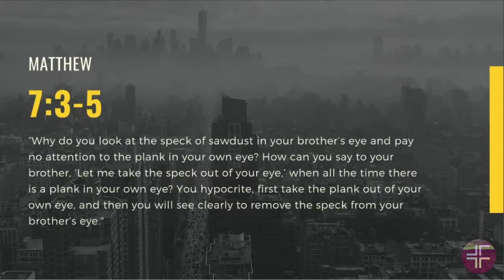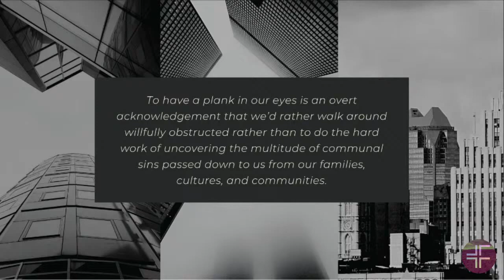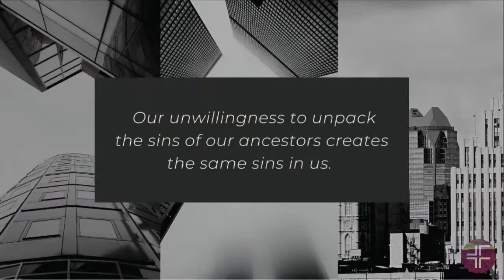The sins of our ancestors. | Sermon 7/19/20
In this 3rd Sermon in our Series, Powers & Principalities, Jubi Williams explores racism and family history. Referencing her family history having immigrated from Kerala, India, Jubi reminds us of the complex racial injustice from that country. She shares her personal journey by unpacking race in her culture, family and shines the light on how we can confront our family history to clear unhealthy racist beliefs and liberate ourselves.

Join us every Sunday at 10am or 11:30am  EST for our live Sunday Service.

to learn more about Forefront Church, a progressive and affirming community ushering in the next 500 years of Christianity.

Join us as we live out our values of generosity, community, humility and diversity.

Whether you are in NYC or anywhere in the world, we have many Small Groups going on at any time. From Mom’s or Dad’s groups, to LGBTQIA, Anti-racism, How to read the Bible, Meditation, for Caregivers, even for Dancers!

Here’s our donations page if you’d like to support what we do and the organizations we support